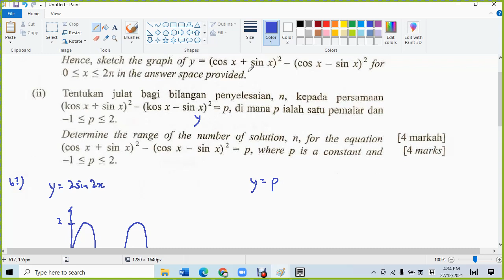P2 Q7 Selangor trial Set A F5 C6 trigo